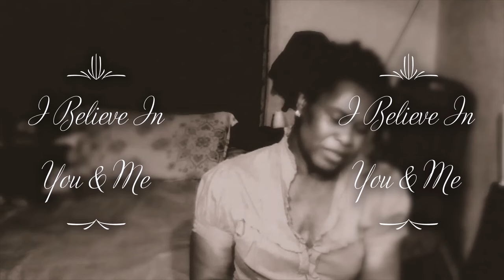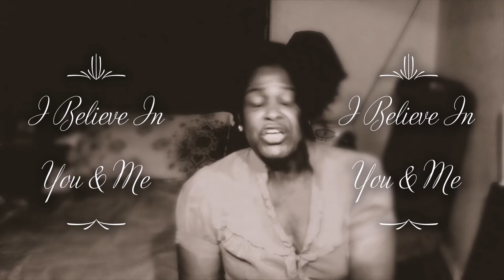Whitney Houston - I Believe In You & Me